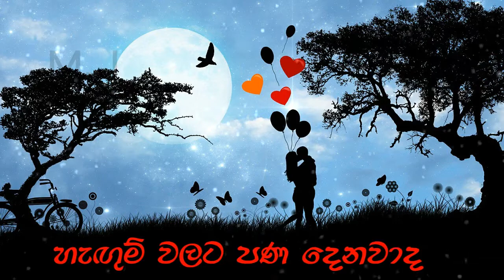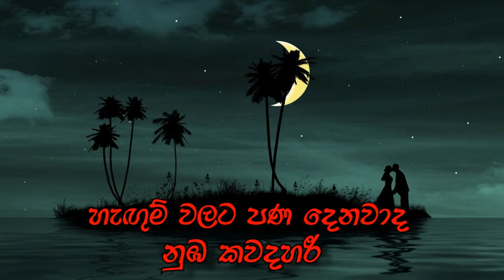Igillenna Susum Aran - ඉගිල්ලෙන්න සුසුම් අරන්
ඉගිල්ලෙන්න සුසුම් අරන්
හිතට බර වැඩී
අතරමංද අහන්න එපා
කඳුලු දුක ඇතී.
රහස් එක්ක කතා කරන
ඇස් වලට එබී
(හැඟුම් වලට පණ දෙනවද
නුඹ කවදහරි). //

හිතුමතේ සරනා
හිත ඉඹින මායා
(නුඹද ඇස් කියනා. සිහිනයක සේයා). //

මතකයට එතෙනා
ලුහුබඳින ඡායා
(නුඹද ඇස් හොයනා. සිහිනයක සේයා). //

ඉගිල්ලෙන්න සුසුම් අරන්
හිතට බර වැඩී
අතරමංද අහන්න එපා
කඳුලු දුක ඇතී.
ඇස් වලට එබී
නුඹ කවදහරි). //